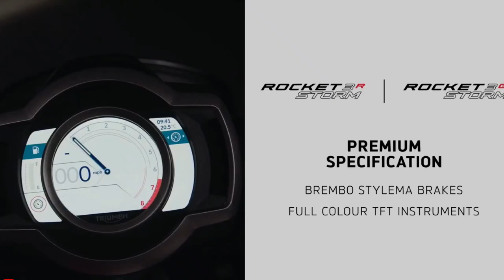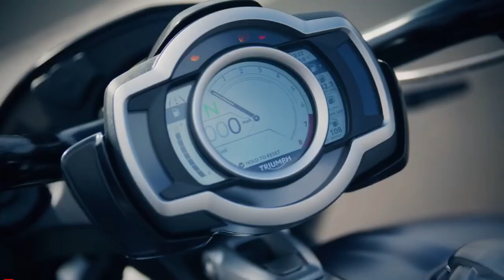2024 Triumph Rocket 3 Storm First Performance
2024 Triumph Rocket 3 Storm First Performance